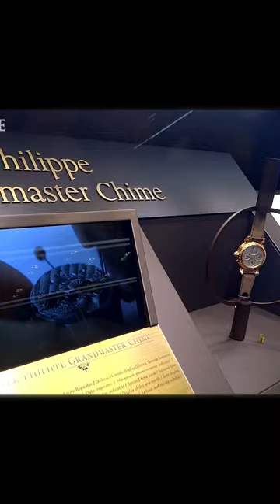Đại kiệt tác Patek Philippe Grandmaster Chime mã 5175 - 1200 tỉ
☘️Gửi lời chúc sức khỏe và thành công, cám ơn tới tất cả khách hàng đã quan tâm và đồng hành cùng kênh Timenow- Tâm đồng hồ.

💎TÂM ĐỒNG HỒ - ĐỒNG HỒ TỬ TẾ💎
[Cam kết chính hãng | Bảo hành 5 năm]

🏠Địa chỉ: Số 16 vườn hoa 1/6 ngõ 178 Nguyễn Lương Bằng, quận Đống Đa, Hà Nội ( Có chỗ để xe ô tô)

🆘THU MUA ĐỒNG HỒ THUỴ SỸ CHÍNH HÃNG GIÁ TRỊ CAO🆘